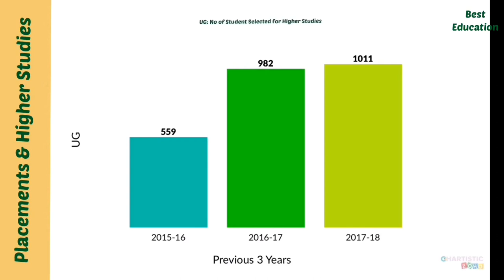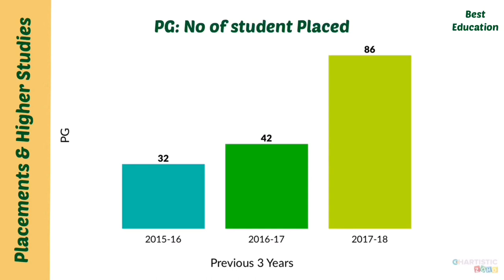PSGR Krishnammal College For Women - Review 2019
Welcome to Best Education!

Looking for in this video PSGR KRISHNAMAL COLLEGE FOR WOMEN Review 2019, Ranks, Scores, Established, Placement's details, Student intake, total student strength, college acres, College full review extras.

As always, we will only consider the facts that are submitted by the college to the NIRF for the 2019 Ranking and here is the link to the file

ABOUT PSGR COLLEGE

PSGR Krishnammal College for Women, is a women's general degree college located at Peelamedu, Coimbatore District, Tamil Nadu. It was established in the year 1963.

PSGR Krishnammal College for Women
Type:Public
Established:1963
Location:Peelamedu, Coimbatore district, Tamil Nadu, India
Campus:Urban